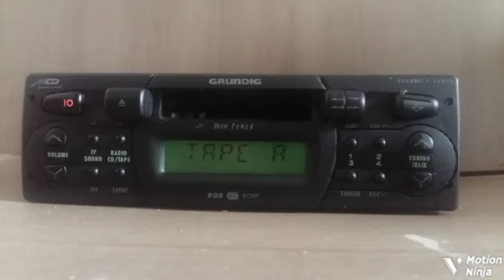Arquivos do FM - Rádio Itaipú FM 105.7 Mhz - Foz do Iguaçu/PR (22/06/1996)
Vários trechos da programação da Itaipu FM de Foz do Iguaçu/PR